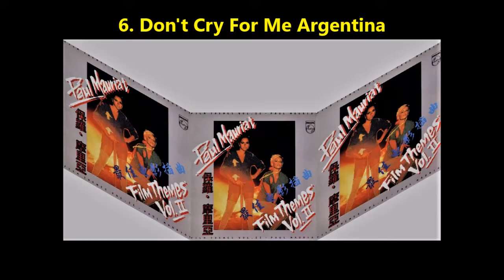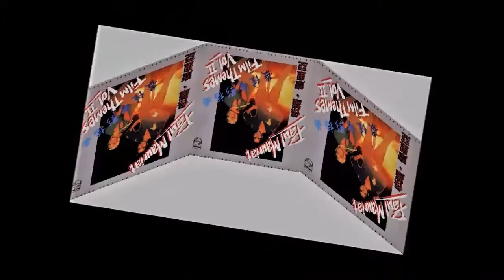Paul Mauriat - Don't Cry For Me Argentina (Vol. 2 N. 6)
Paul Mauriat - Film Themes Vol 2(1989)
Vol 2
01. Endless Love (03:44)
02. Your Eyes (03:06)
03. What A Feeling (03:49)
04. Up Where We Belong (03:38)
05. Love Story (03:03)
06. Don't Cry For Me Argentina (03:30)
07. How Deep Is Your Love (03:03)
08. Melody Fair (02:49)
09. The Summer Knows (02:30)
10. Bilitis (03:18)
11. Maybe Someday (02:40)
12. You're The One That I Want (02:47)
13. I Don't Know How To Love Him (03:00)
14. A Man And A Woman (02:24)
15. Nobody Does It Better (02:54)